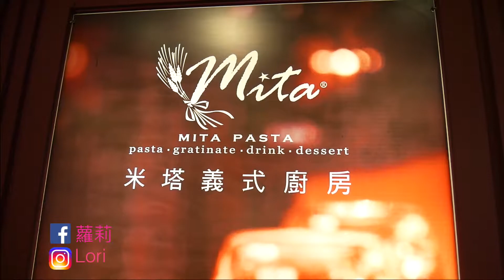和我一起吃飯吧 第一次吃 Mita Pasta米塔義式廚房 雙人套餐到底有什麼？